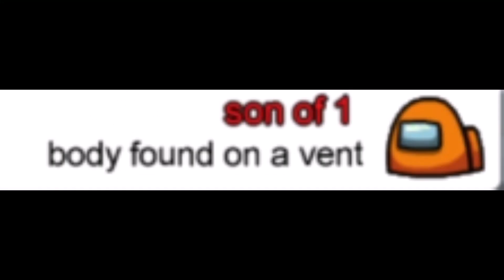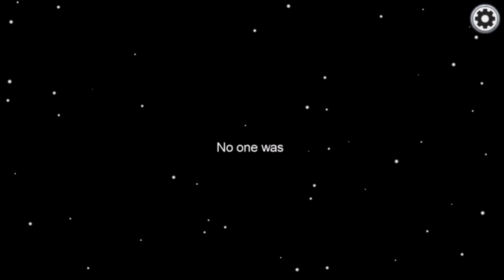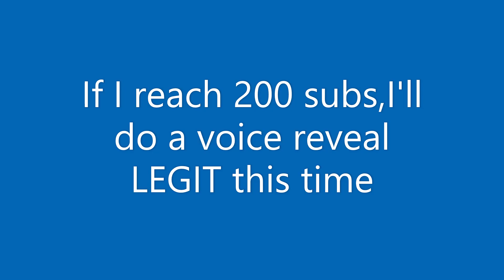The Son of Betrayal [plus announcement at the end of the video I'll remove this later]